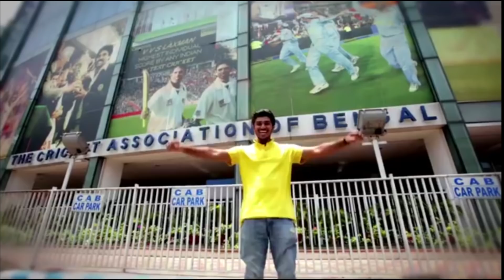নতুন ভোটের গান ২০২১//2021 //VOTE FOR LOTUS BJP // TANMAY BK //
VOTE FOR LOTUS BJP // TANMAY BK //

PRESENTED BY: SHIVA TELECOM
PRODUCED BY: BISHU GHOSH
LYRICS: TANMAY BK
SINGER: TANMAY BK